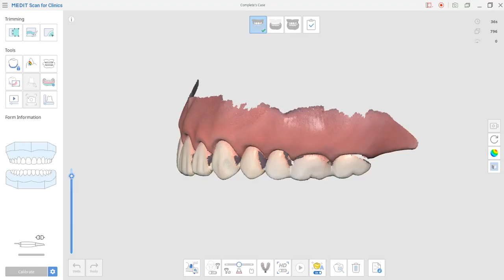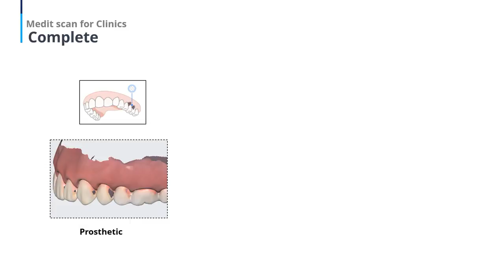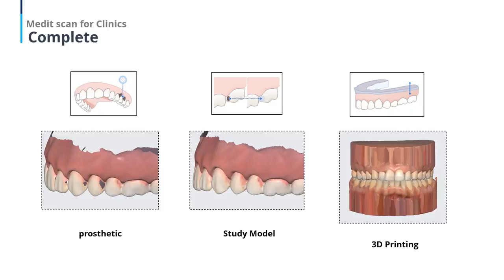Fill Major Holes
After completing the scan, generate the resulting data using the various options in
'Complete - Process data, Fill major holes, and Create 3D printable model'.